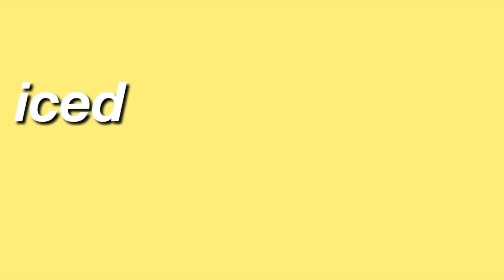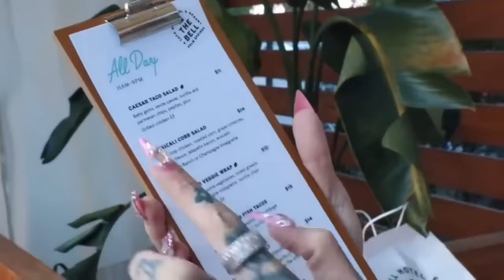jeffree star moments that had me screaming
a collection of my favourite moments of jeffree star featuring shane dawson, nate schwandt, ryland adams, garrett watts, andrew siwicki, trisha paytas, tana mongeau and more!